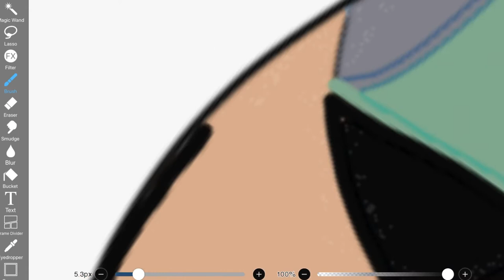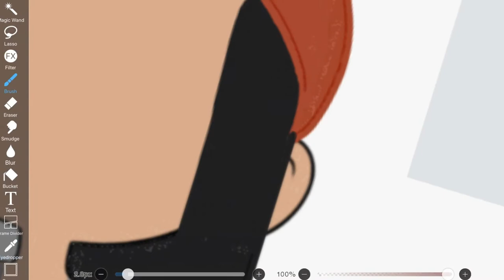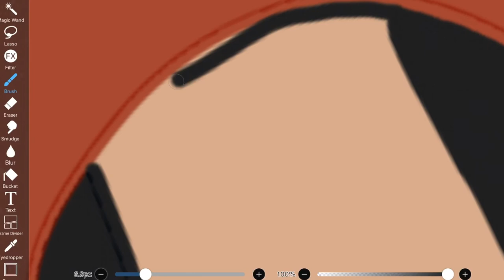Drawing someone’s roblox character!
App I used:

Ibispaint

Sorry the video is really fast, feel free to slow it down! Comment your roblox username and I will see if I can draw you💕